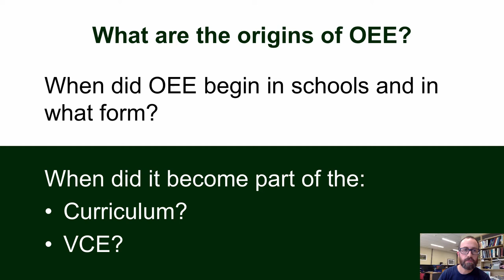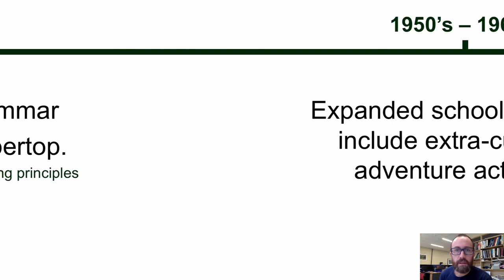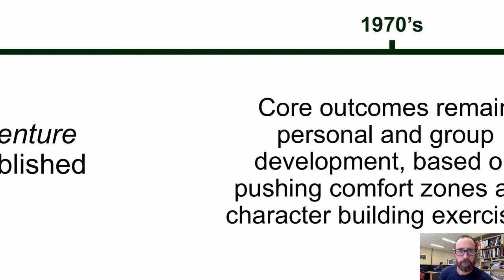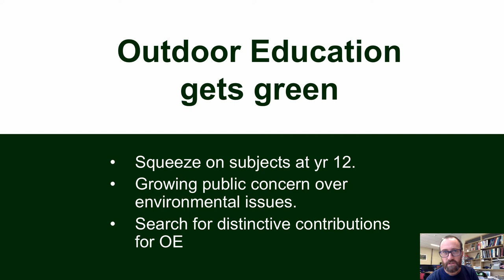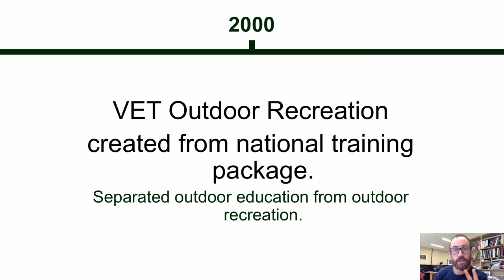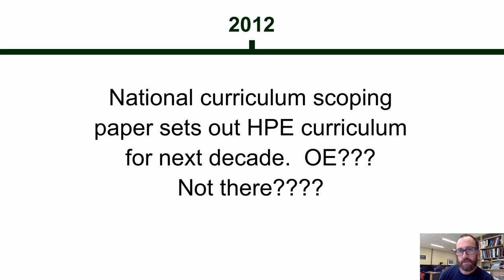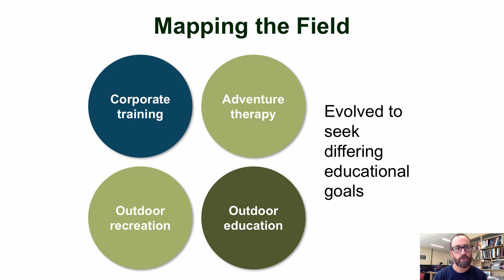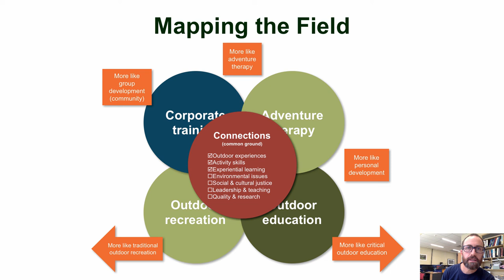Contextualising OE and Mapping the field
Getting to know the history of outdoor education can help us better understand contemporary outdoor education